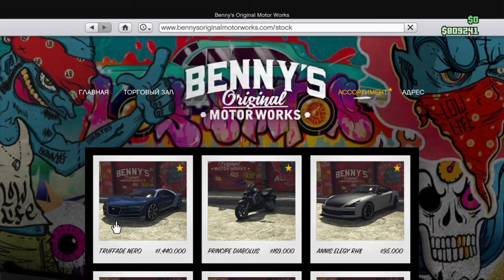Grand Theft Auto V с дополнения импорт экспорт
разблокировали машину у бениус .три сетящихкостюма .также  добавили бесплатно три праздничных клаксона.